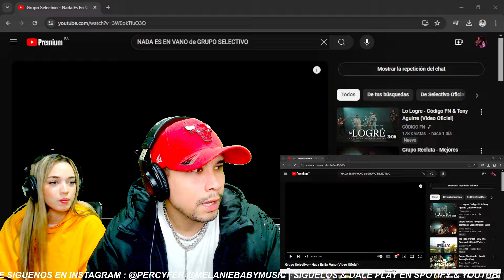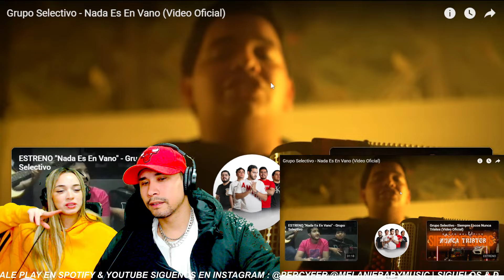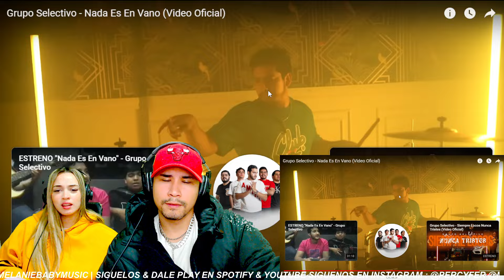Nada Es En Vano - Grupo Selectivo - (Video Oficial) Grupo Selectivo || REACCIÓN